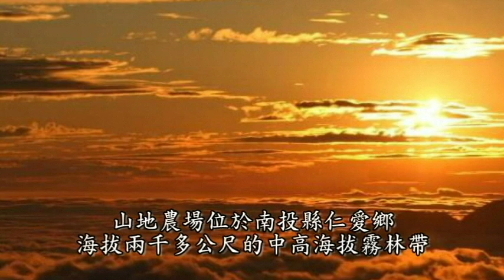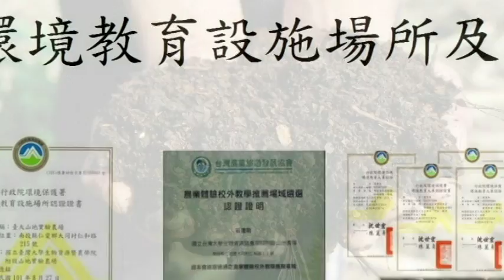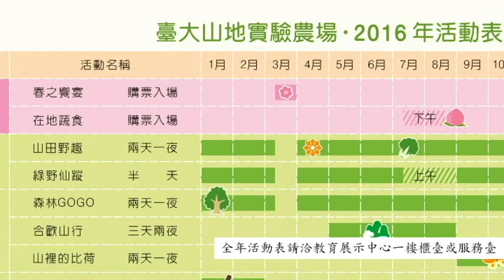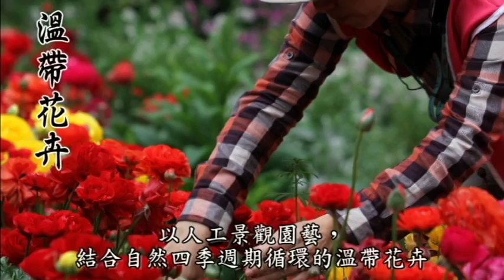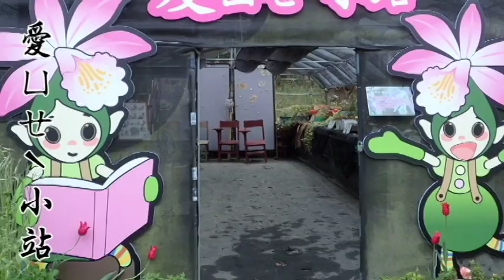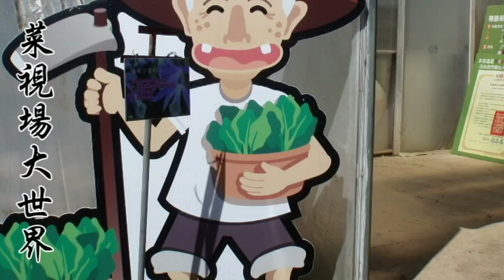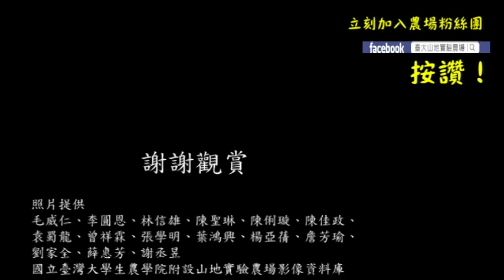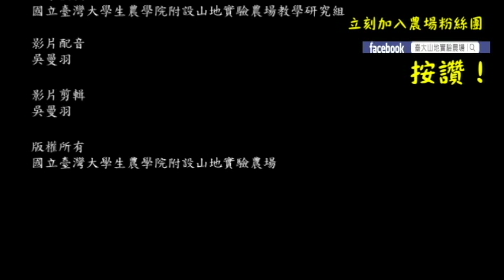【臺大山地農場】 2016春之饗宴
2016年春之饗宴活動影片